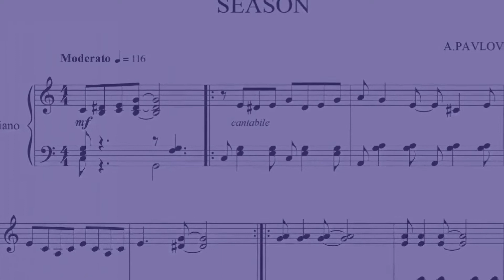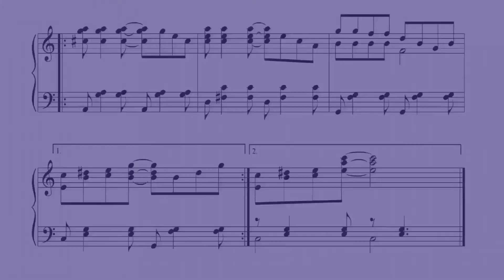Sunny Composition. Солнечная композиция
Александр Павлов. Солнечная композиция. Музыкальная иллюстрация